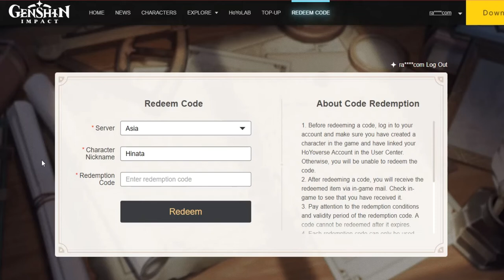New !! Genshin Impact Redeem Code (November 2022)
Are you looking for a new Genshin Impact game to play? Well, we've got you covered! As of November 2022, we've launched a new Genshin Impact game with a brand new redeem code!

This redeem code will give you access to the new game, so be sure to check it out! In this new game, you'll have to help the characters of Genshin in their fight against evil. Help them defeat the villainous organisation known as The Empire and protect the world from their evil plans!
code:
MA6RPW8GGJAM

genshin impact in the mountains
genshin impact phantasmal conches
genshin
genshin impact redeem code for beginners
genshin impact redeem code live stream
genshin impact redeem code new
genshin impact redeem code june 2022
genshin impact redeem code april 2022